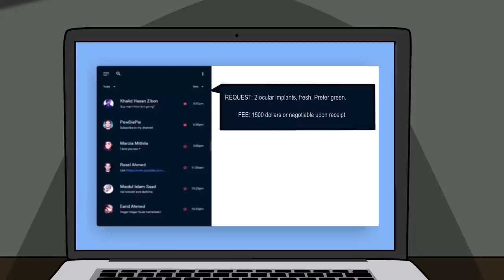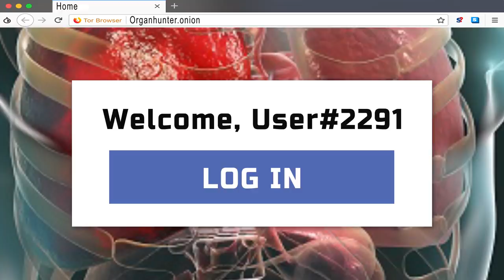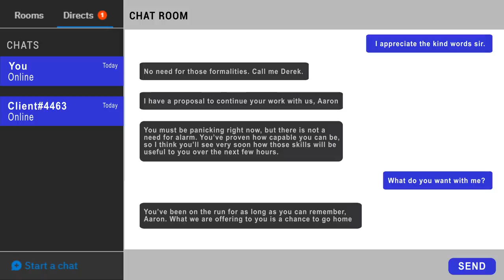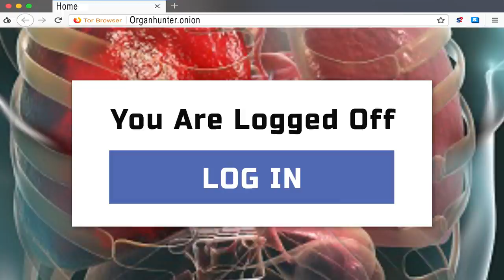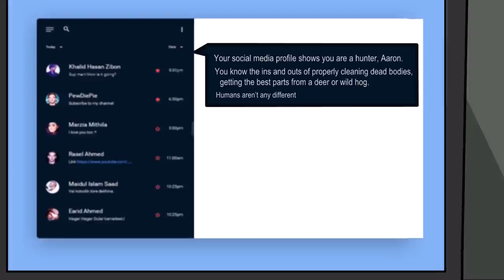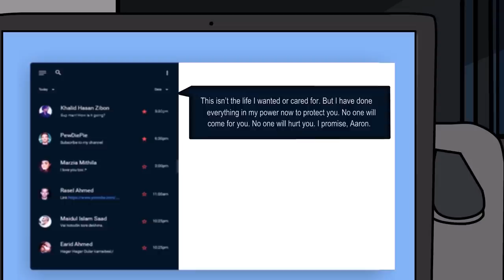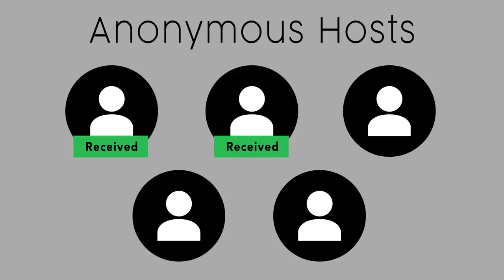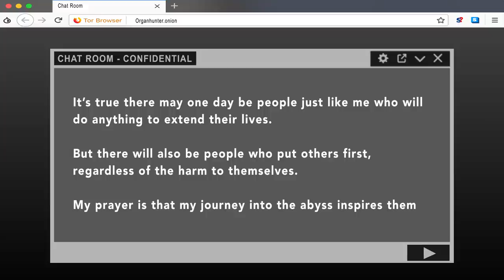Never Harvest Organs for the Dark Web...